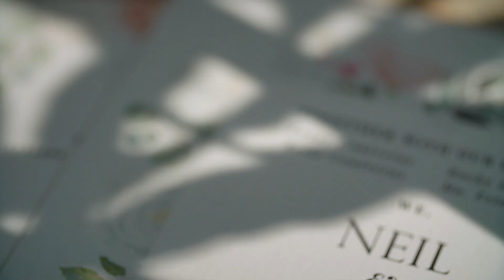Neil and Gobi Wedding Films